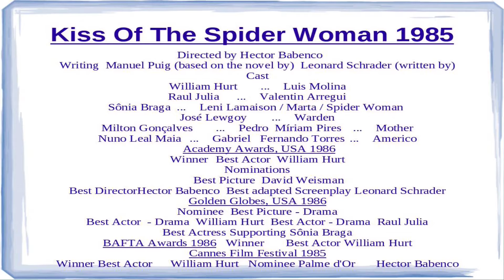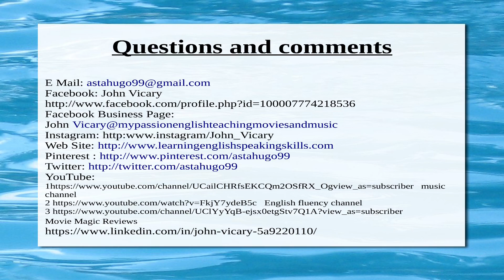Kiss Of The Spider Woman Movie review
My review of Kiss Of The Spider Woman released in 1985 Directed by Hector Babenco and starring William Hurt , Raul Julia and Sonia Braga